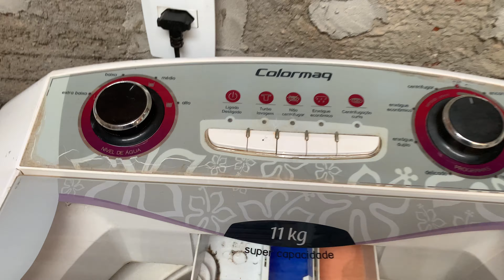Lavadora Brastemp total bwl09a roupas leves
Placa CP